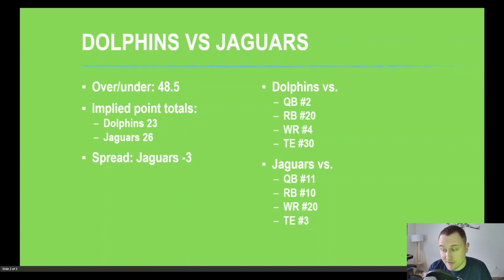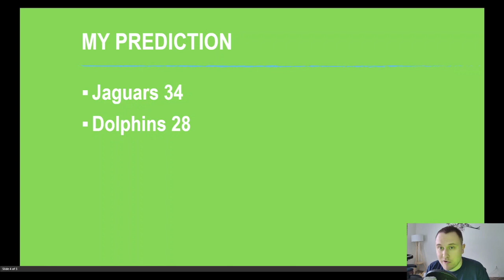Fantasy Football Start Sit Dolphins vs Jaguars - WEEK 3 GAME PREVIEW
Week 2 of the NFL season has come and gone, and we are left to pick up the pieces after many fantasy relevant players were Thanos snapped from us and lost to injury. In this video we will take a look at the Dolphins vs Jaguars and talk about all the relevant fantasy football starts and sits in this game.

These are the players I would recommend starting this week:
Gardner Minshew
Ryan Fitzpatrick
James Robinson
Devante Parker
Keelan Cole
Laviska Shenault
Mike Gesicki

Myles Gaskin
Chris Thompson
Preston Williams
Isaiah Ford
Chris Conley
Tyler Eifert
Jaguars DEF

These are the players I would recommend sitting this week:
Jordan Howard
Matt Breida
Dolphins DEF